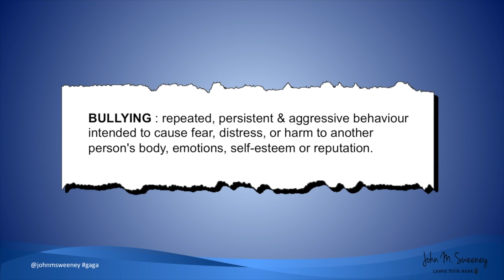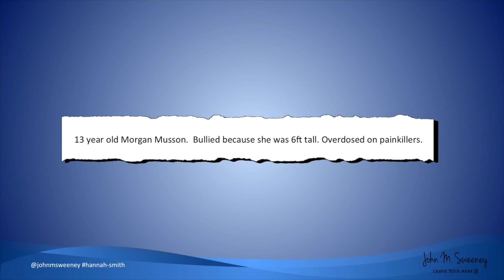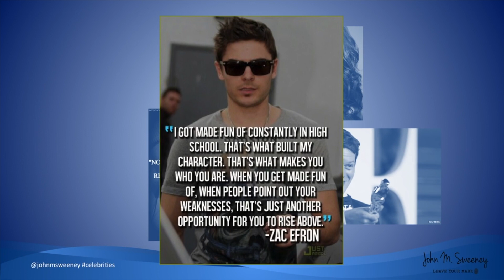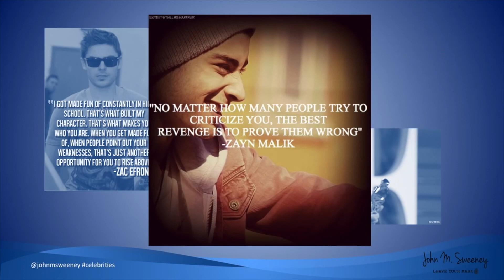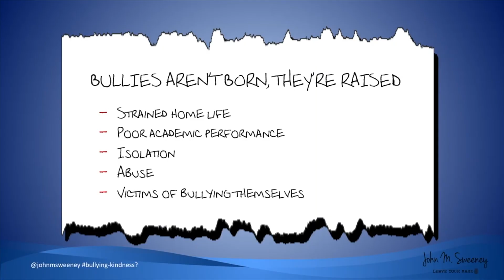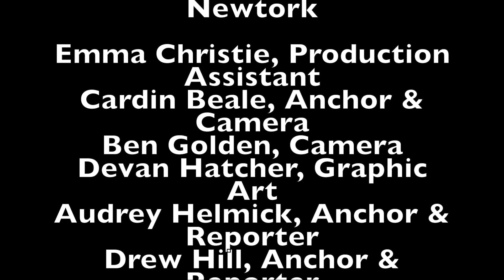WolfPack Student Network - Broadcast for Wednesday Jan. 23, 2019 W04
Join WolfPack StudentNetwork for "stories about, created by, and for students!"  WolfPack News Channel is a Positive Action program of the Morgan County Partnership made possible through a grant from the Eastern WV Community Foundation.

If you liked this video, please go watch it again directly and give them a thumbs up.
Beat bullying with kindness | John Sweeney | TEDxYouth@StPeterPort